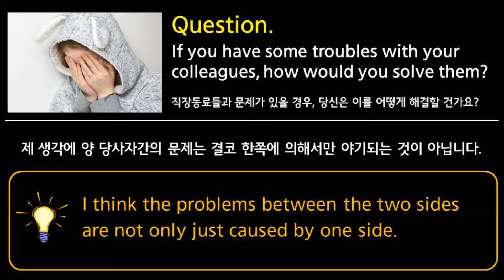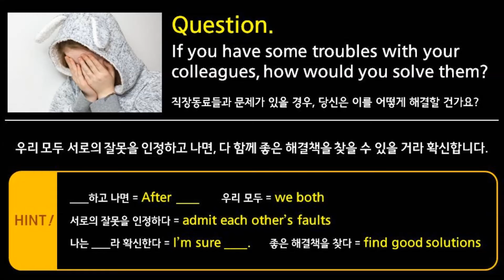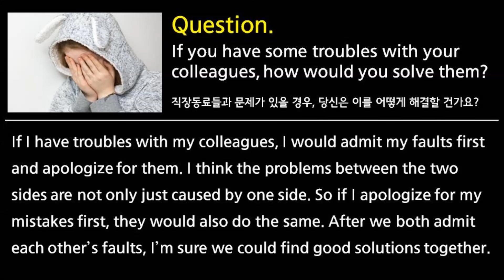하루 1문1답! 영어 말하기의 기적 - (기초편 172쪽) 동료와의 문제 해결 방법에 대해 영어로 말하기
세상 모든 것에 대해 막힘없이 영어로 말한다!
'하루 1문1답 영어 말하기의 기적'은
'100개의 질문'에 '1분간 영어로 답변'하는 훈련을 함으로써
영어회화 필 표현 400개를 익히는 동시에
영어로 길~게 말하는 실력까지 키울 수 있는
'영어회화 집중 훈련 & 영어면접 대비' 영상입니다.

본 영상은 '하루 1문1답 영어 말하기의 기적' 교재와 함께 학습하시면 더욱 좋습니다.
아래 링크를 클릭하시면 교재 안내 페이지로 이동합니다.
(교재는 [기초편 / 확장편] 2권으로 구성되어 있습니다.)

[기초편 : 나 자신, 일상, 주변인, 취향, 직장, 경험, 추억에 대해 영어로 말하기]

[확장편 : 일, 문화, 사회, 인터넷, 스마트폰, SNS, 핫 이슈에 대해 영어로 말하기]

['하루 1문1답 영어 말하기의 기적' 훈련 영상 100개 한 눈에 보기]